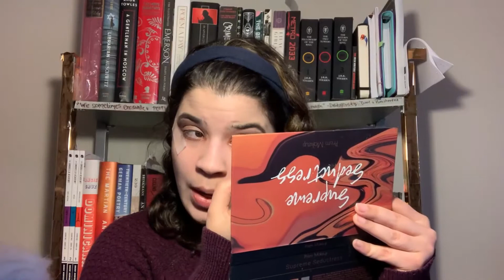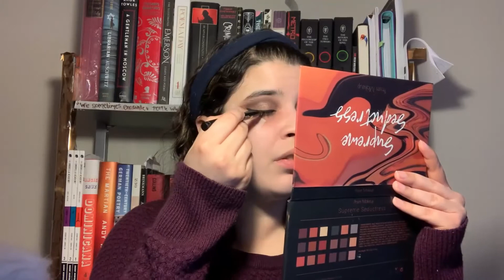THIS BOOK MADE ME CRY - [SPOILERS] CILKA'S JOURNEY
Cilka was a heroic woman who did all she could to survive. From Nazi Concentration Camps to Russian work prisons, Cilka’s journey is a tale of endurance, survival, and love. Join me as we discuss this beautiful and tragic story while creating a stunning neutral look.

María Cardona (@marieugenia)

MAKEUP
Primer: Elf Poreless Primer Putty
Eye Primer: Wet n Wild Rose Eyeshadow Primer
Foundation: Milani Conceal and Perfect
Concealer: Revlon Photoready
Brows: Wet n Wild Brown Eyebrow Pencil; Milani Conceal and Perfect Concealer
Setting Powder: Covergirl Professional Setting Powder
Contour: Wet n Wild Megaglo Contour + Highlight Palette
Highlight: PROFUSION (Shade:)
Eyeshadow: Prism Makeup Supreme Seductress (Shades: Graceful)
Eyeliner: Colourpop BFF in Gold; Soap & Glory Supercat
Mascara: Essence Lash Princess
Lipstick: L’Oreal Colour Riche 975 Lilac Impulse